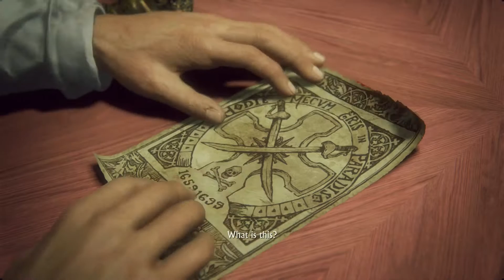Don't Go Into the Long Grass | Uncharted 4: A Thief's End Part 6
Smash that LIKE button for a NEW Uncharted 4 and Treasure!

Uncharted 4: A Thief's End is an action-adventure third-person shooter developed by Naughty Dog and published by Sony for the PS4. It's a sequel to the 2011 game Uncharted 3: Drake's Deception, and the final game in the series.

The story follows series protagonist Nathan Drake, and is set three years after the events of Uncharted 3: Drake's Deception, where Nathan Drake reunites with his older brother, Sam, and begins hunting for Captain Henry Avery’s long-lost treasure.

What are you doing down here? Go back! Watch the video...

but since you're here...

You are a true FroBro! What you wanted something more?
A cookie?
Too bad my cookies...